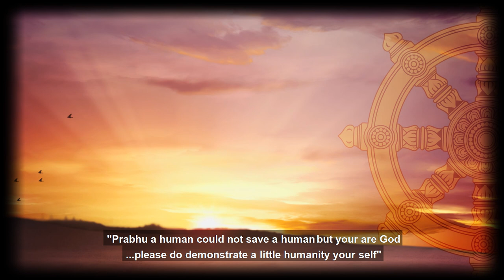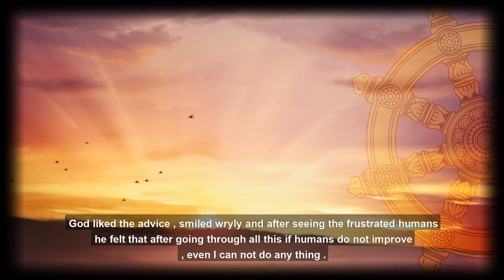Tathastu | The Reality - The Truth | Mehul Buch | Abhilash Ghoda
A Narration based on the Current Scenario Of Lockdown,  in the Voice Of One Of The Most Amazing & Versatile Artists of Theatre & Cinema Shri Mehul Buch & Visualized By Abhilash Ghoda

Script & Voiceover : Mehul Buch
Edited By : Vivek Ghoda
Shot By : Karan Ghoda
Visualized By : Abhilash Ghoda

An Initiative By TIHAI TALK

Digital Media Partner : Sharechat